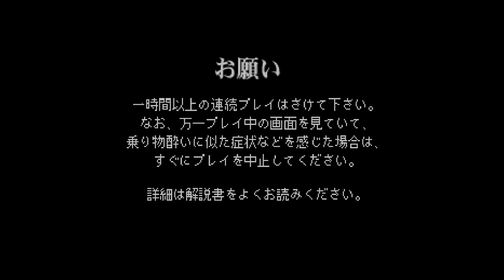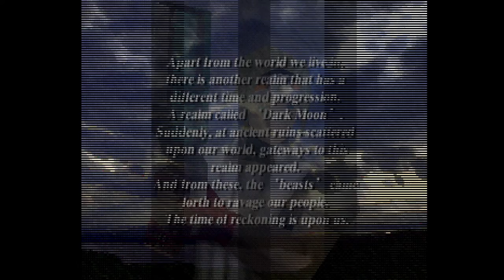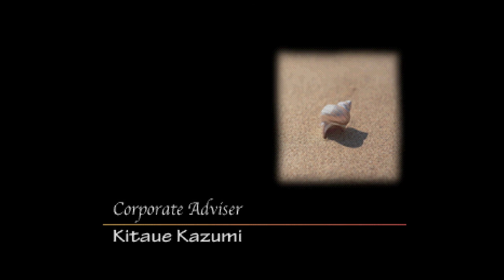Gungage (ガンゲージ). [PlayStation]. 1CC. Normal. Wakle Skade. 60Fps.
:- Played By PiE. - "August 6th, 2020".
Wiki - "a third-person shooter video game for the PlayStation, created by Konami. It was released in Japan and Europe, but not in the U.S.".